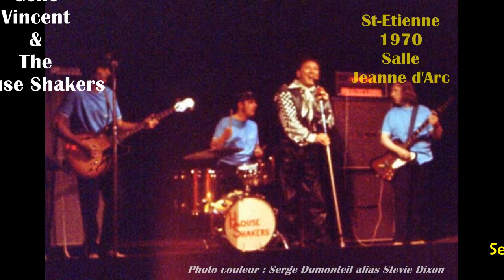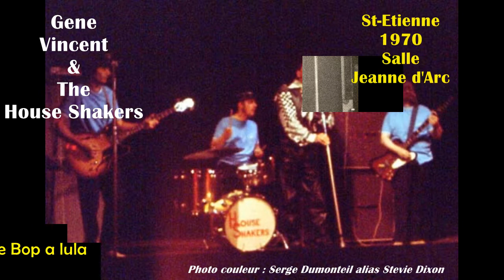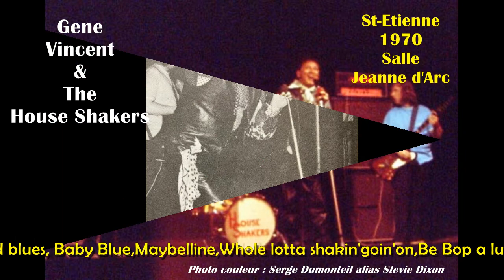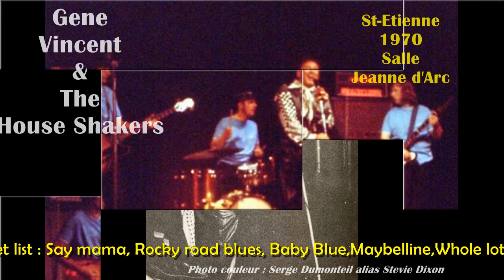Gene Vincent & House Shakers Full concert St Etienne 1970 Salle Jeanne d'Arc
Gene Vincent loge à l'hôtel Terminus de St-Etienne...concert organisé par Michel Thonney...500 spectateurs...le présentateur du show est Earl Sheridan. C'est le dernier concert de Gene en France ce 26 juin 1970...le 27 juin, Gene devait jouer à Brest, mais le concert fut annulé !

Source : Juke Box Magazine hors série n°15 - Octobre 2011 - Article Bernard Boyat